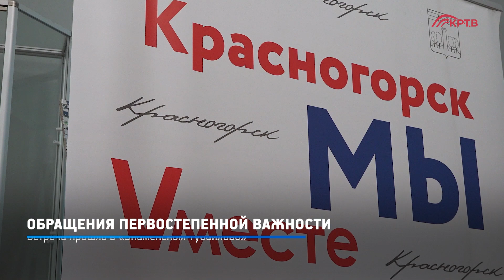КРТВ. Обращения первостепенной важности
Глава Красногорска, секретарь местного отделения партии «Единая Россия» провёл очередной приём членов семей участников с СВО. В работу принято несколько обращений.